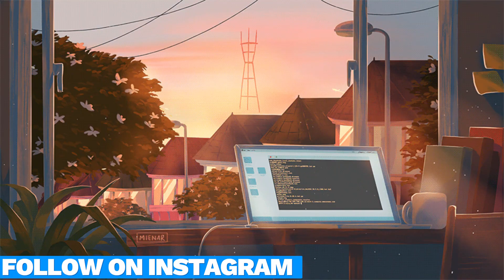"OTAKU" RnB SOUL TYPE BEAT | FREESTYLE TRAP TYPE BEAT 2023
About me :

Im a Music producer from SOUTH AFRICA . Ive been making beats since im 15. I aim to become one of the best producers of my generation and on this channel im POSTING AND I WILL BE DOCUMENTING the journey :)